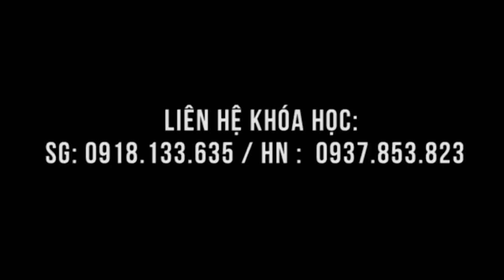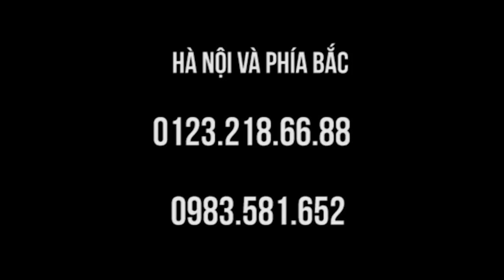Clip động trời - ở Mỹ bệnh nan y được bác sĩ Dư Quang Châu cứu giúp